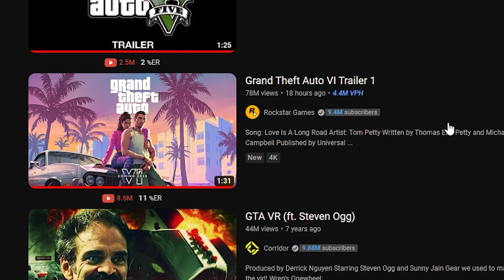GT 710 POV : When I Turned On 8k meme On GTA 6 Trailer